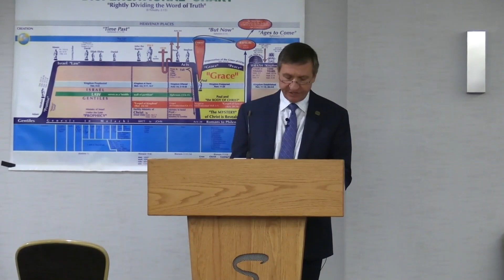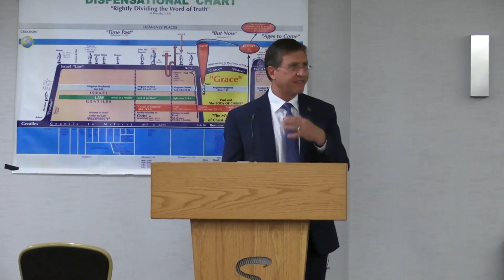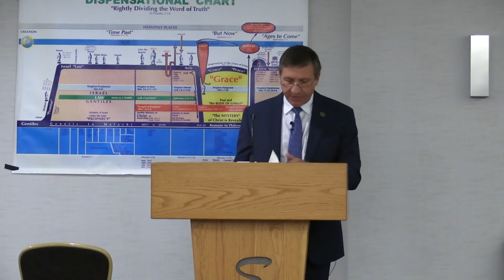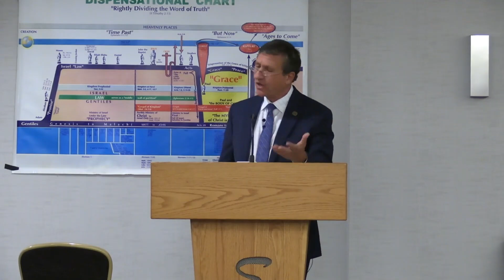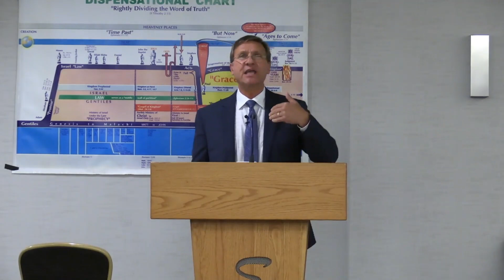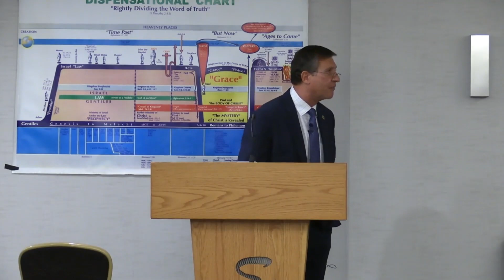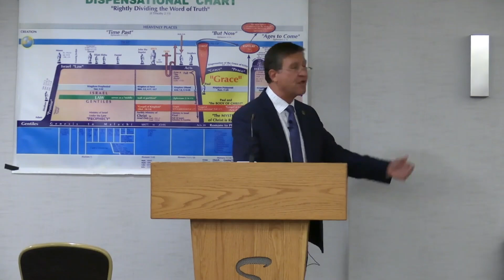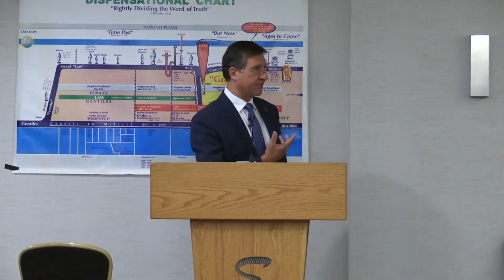2023-07-17-gsb-11 / Let There Be Light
Summer Conference 2023 / Pastor Alex Kurz